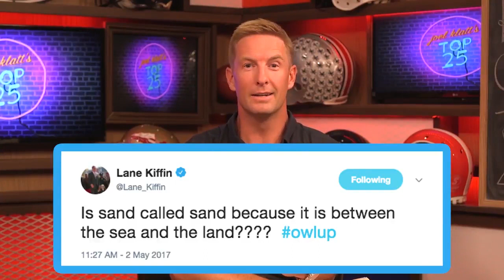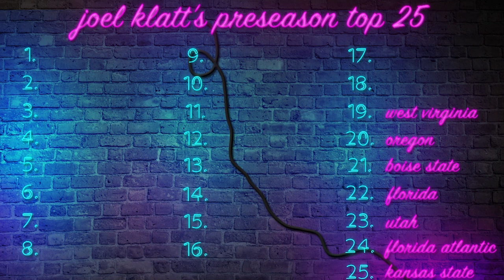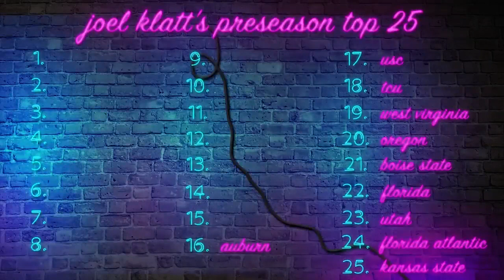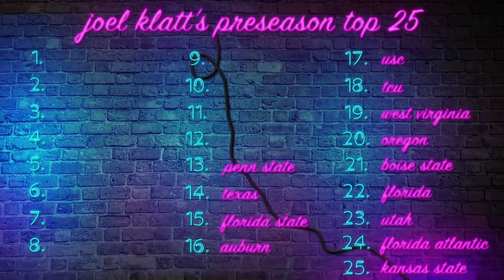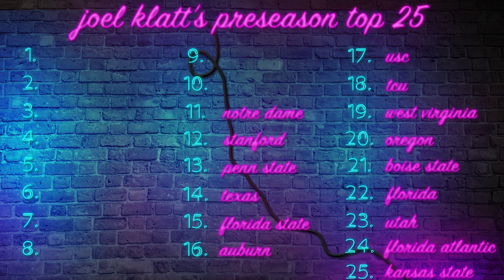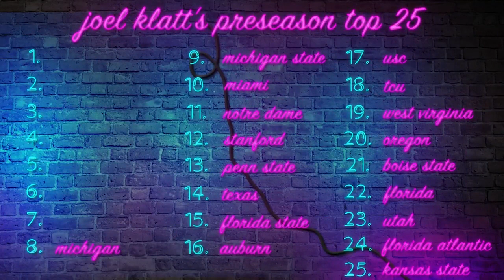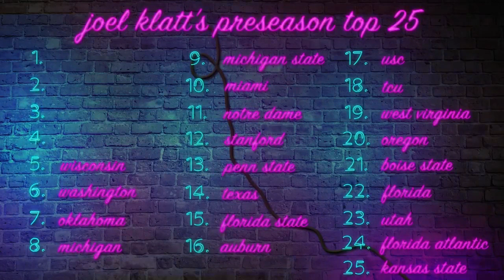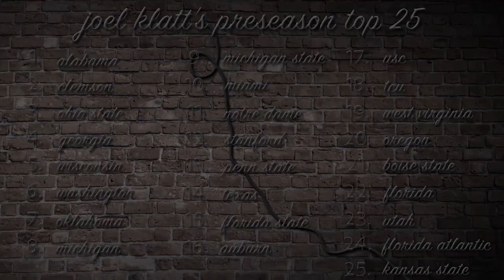Joel Klatt’s 2018 Preseason Top 25 | FOX COLLEGE FOOTBALL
Joel Klatt counts down the top 25 teams in the country going into the 2018 college football season.